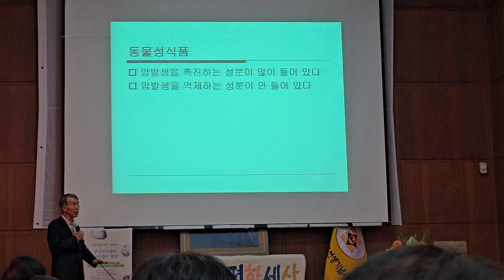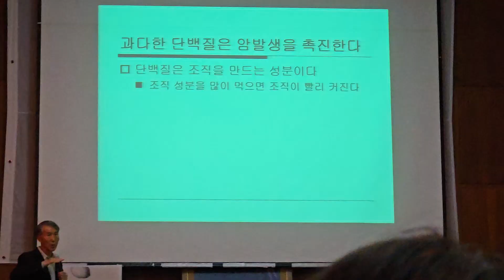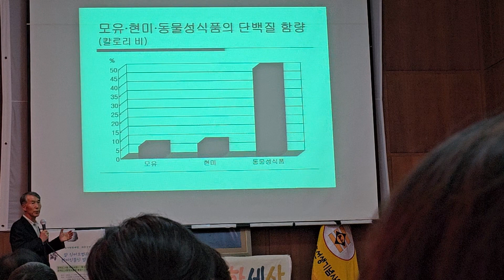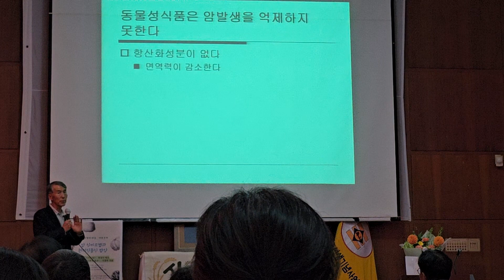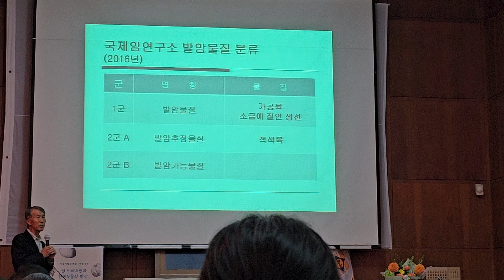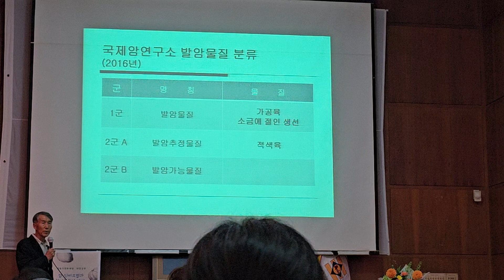1. 황성수 박사의 무병장수 강의! 행복한 세상!!!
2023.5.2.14:00-16:00 현미식물식평화세상에서 초청한 황성수 박사님 강의입니다.

저 건강지인은 2019년 가을 황성수 힐링스쿨 진안에서 2주 숙식하면서 먹는 법, 자는 법, 운동, 질병에 대하여 직접 체험했습니다. 그리고 지금 효과가 너무 좋습니다. 사회 활동을 하기 때문에 100% 는 현미 식물식 못하지만 지치지 않고 최고의 활동을 합니다.
의사선생의 진정성, 엘리트 기득권 초호화 삶을 추구하지 않으시고, 소박한 밥상과 의복, 생활환경, 지구환경을 지키시는 분입니다. 어제도 그분과 똑같이 먹었어요. 토마토, 현미불린쌀, 무염현미가래떡 등 오후3시에요 그게 저녁밥이었는데 지금 새벽 6시 속이 편하고 너무 컨디션 좋습니다. 건강 꼭 지키셔서 행복한 삶 누리시기 바랍니다.♡ 이 영상은 박사님으로부터 허락을 받았습니다.